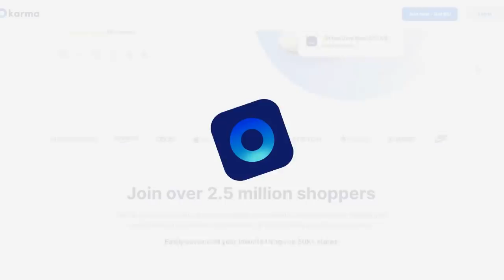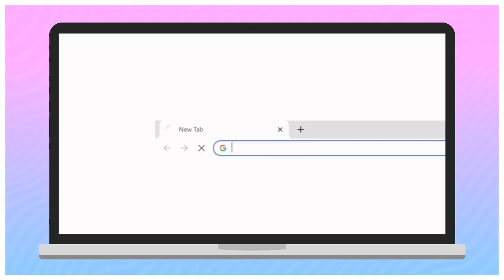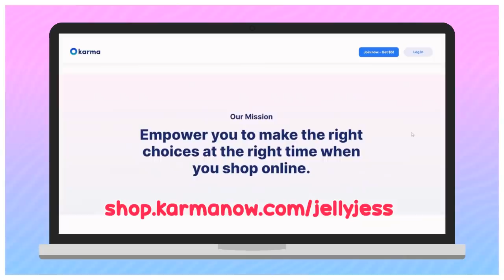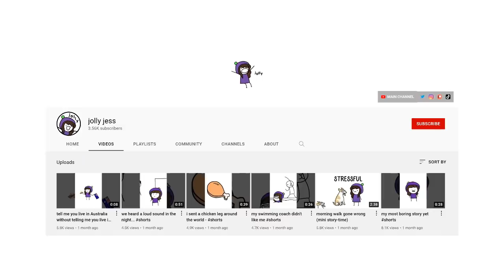The Dog Poop Disaster (Animated Story-Time)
Get the Karma shopping assistant:
Karma is an all-in-one shopping assistant that automatically helps you shop smart and save time and money.

Jelly Jess MERCH!

In this instalment of Animal Tales, I tell the story of how one singular dog entered the vet clinic and caused absolute MAYHEM… from his butt. Poop everywhere.

Even though being in the situation wasn't ideal, it definitely still made for a funny story so I hope you guys enjoy!

Big THANK YOU to my amazing Wobbly Bois:
- Joshua Hasinski
- chaoswizard
- teabear124
- Josie Woahsie
- Bethany Allen
- CreativeJamiePlays
- Aieclakx
- Horror Rewind
- Vivian Fischer
- Robert Ewing
- Mr Skittles
- Gladian00b
- Joanne De Simone
- Denay
- Jasper Topham

Written, narrated and created by:
JellyJess

Animation assistance by:
Ralph R. of Tiny Pixel Creative

Background designs by:
Kristen Hamby